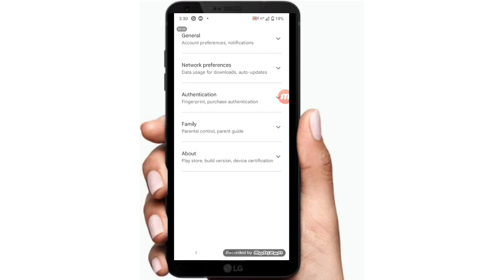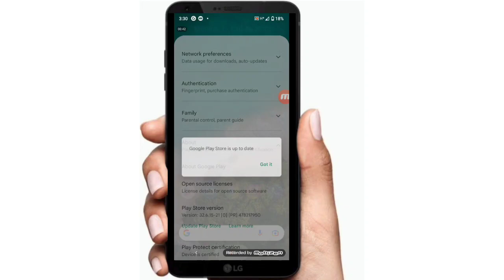Play Store Update Kaise Kare | how to Manually Update Play Store | play store ko update kaise kare